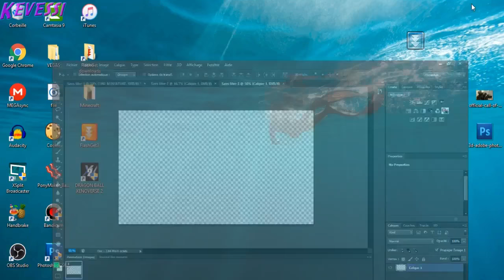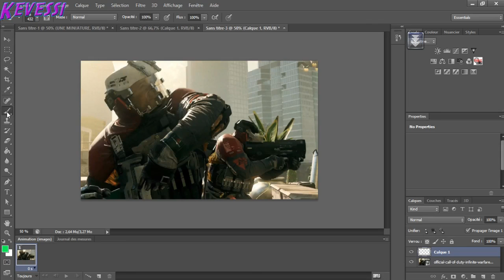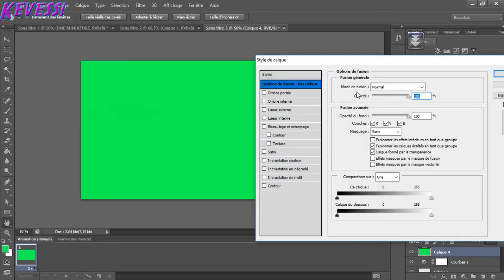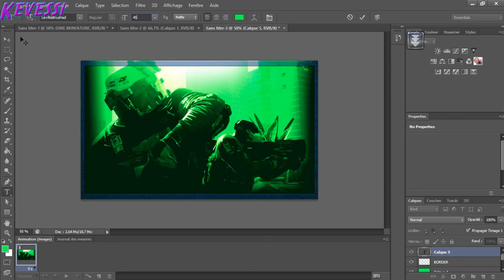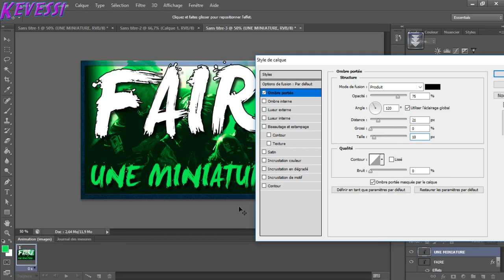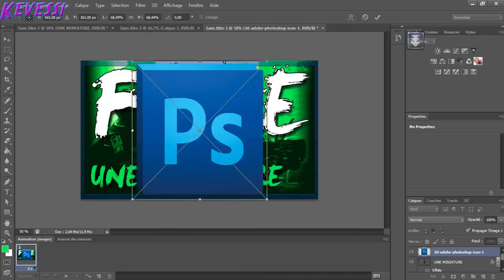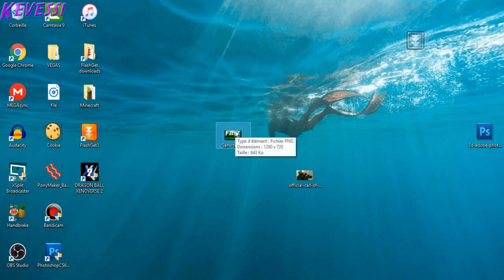COMMENT FAIRE UNE MINIATURE STYLÉ AVEC PHOTOSHOP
Petit sur comment faire une miniature stylé avec photoshop, bon je sais que ce n'est très originale de ma part et que je ne cherche pas à vous faire plaisir lol X)